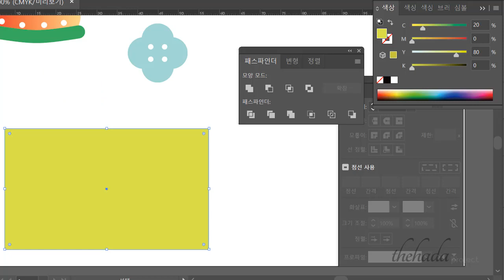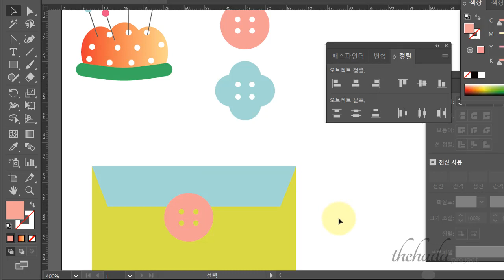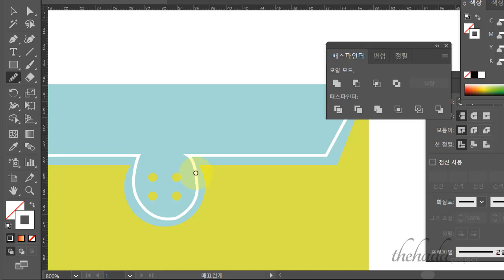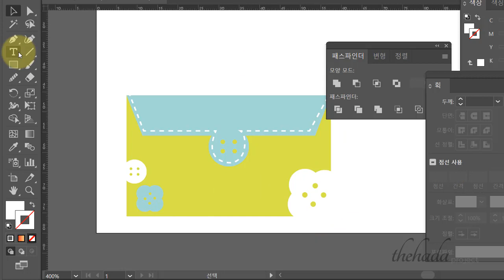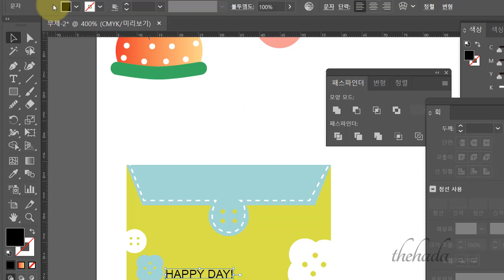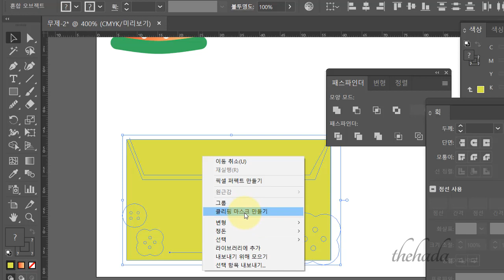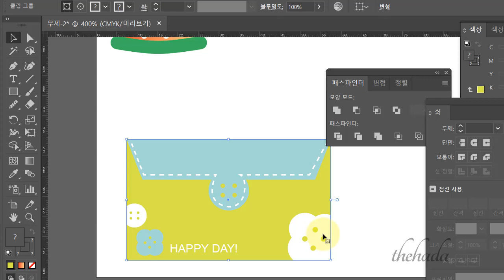윤쌤의 GTQI 3급3번문제 03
GTQi 일러스트레이터의 문제풀이입니다.